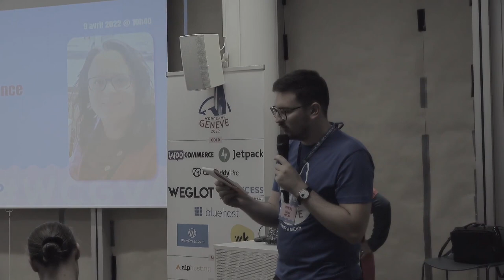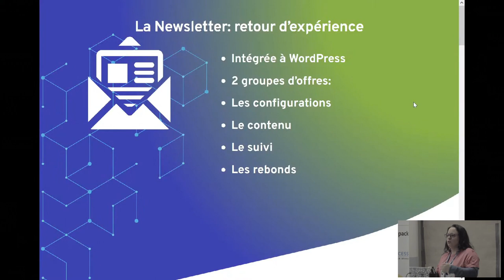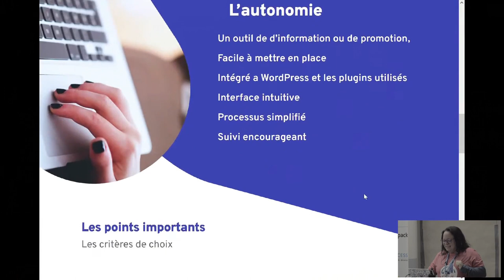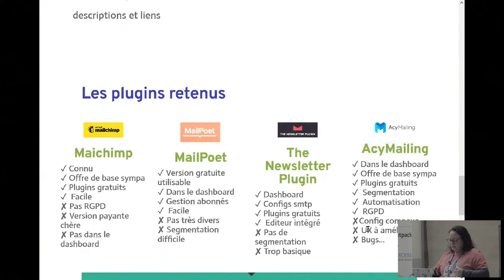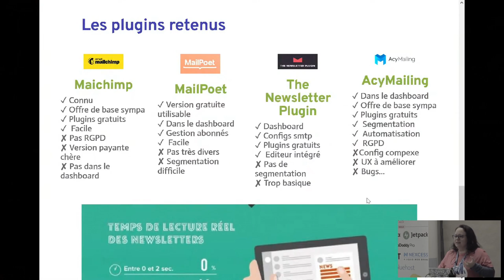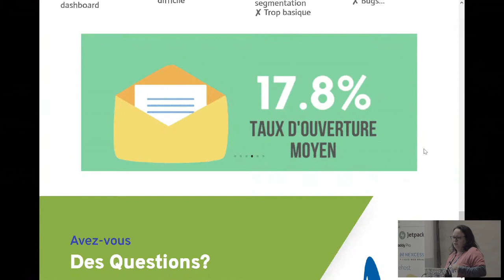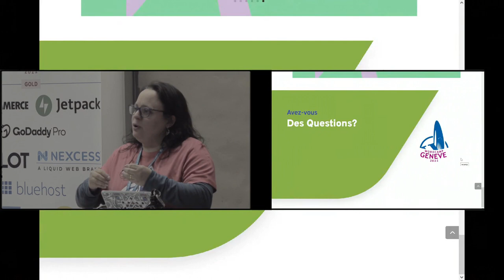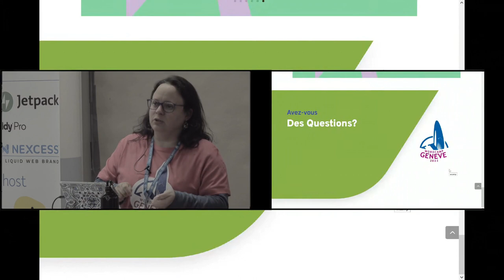Retour d’expérience newsletter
Retour d’expérience utilisateur avec mes clients sur les systèmes de newsletter à installer sur ou avec WordPress : MailPoet, Mailchimp, Acyba, free, newsletter, Mailoptin, Mailster…Presentation Slides »